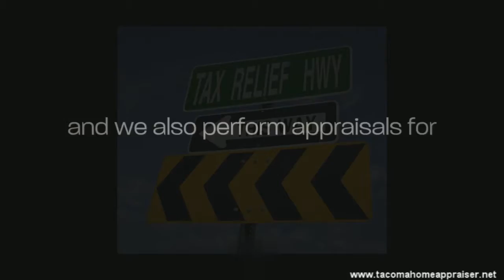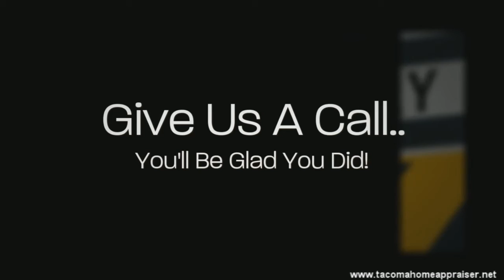AR Appraisal Group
AR Appraisal Group We're the leading Puyallup appraisal firm specializing in property appraisals for Divorce, Bankruptcy, Tax Appeals, Probate & Estate, Pre-Listings, FSBO's and more. We specialize in single family homes of any type, condos and multi 2-4 unit properties. Puyallup appraiser specializing in Pierce County, King County, Thurston County, Kitsap County, Lewis County and surrounding areas.